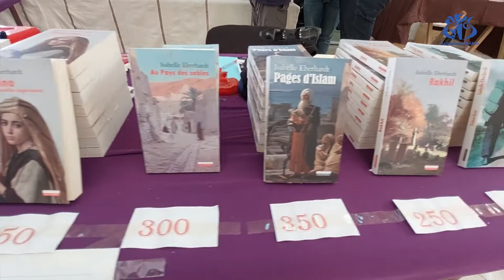الشلف: مهرجان الكتاب والفن.. تظاهرة ثقافية بأبعاد متعددة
الشلف (وأج)- يشكل مهرجان الكتاب و الفن الذي افتتح بدار الثقافة بالشلف بداية الأسبوع الجاري فرصة لتنشيط المشهد الثقافي بالولاية لاسيما أن التظاهرة لم تختص بالكتاب فقط و إنما بمجموعة من الفنون .